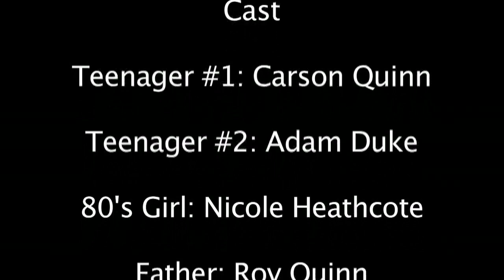80's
Spencer and Carson put this video together for CommTech Class. Nice work guys!
Song: "Hungry Like the Wolf" by Duran Duran